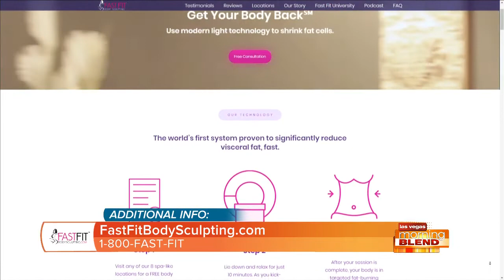Jump Start Your Weight Loss Resolution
Fast Fit Body Sculpting has the top technology to help you shed the pounds fast